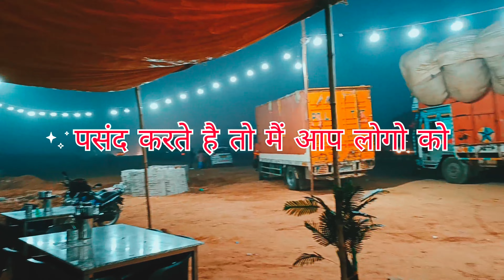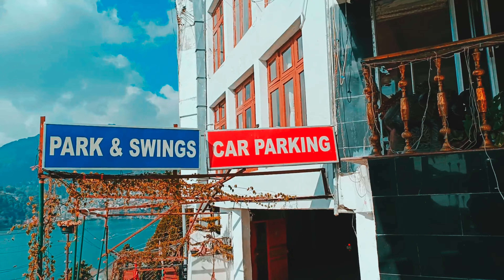Nainital Trip with friend on bullet from Delhi | part 1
All the content of the video is described inside with full details so watch it till the end of the video.

If you want to go on the weekend trip for 2-3 days then you must have to visit the beauty of NAINITAL .

NAINITAL is one of the best options for your weekend trip where you can enjoy lots of nature like Hill stations, Mountain, Zoo and the most beautiful view of Jheel and Mall road that is common for all Hill stations.

if you have not checked the First video of NAINITAL then Go for first -

In This video we discussed How to reach Nainital and The Hotel you can prefer an affordable price with the best view and the chipset way according to the situation so watch the full video .

.If you know about the hotel details the watch the vedio first given link -

.In this Video we discussed the full description of the Hotel.
 I will upload the best 5 hotels in Nainital in seperate videos.